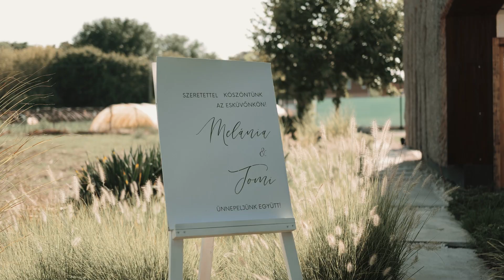Melánia és Tomi Esküvői Highlights (2022)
Lucky Cat Pixels - Esküvői Film